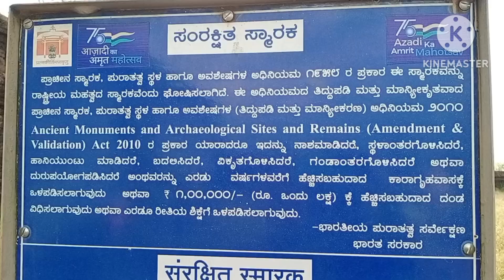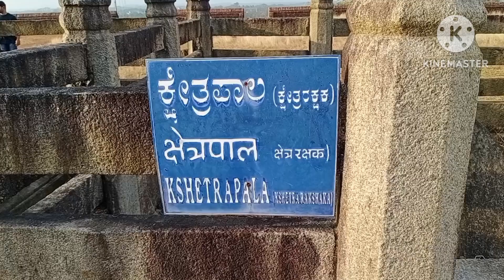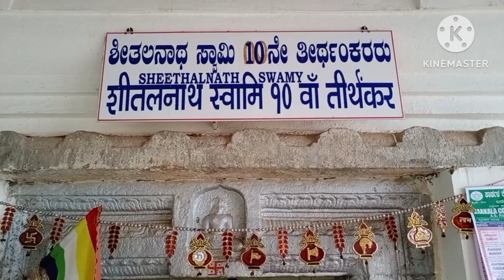Sri Bahubali Swami - Karkala, Karnataka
Karkala is one among the important and known place for Jainism. Veera Pandya Bhairarasa Wodeyar built Gommateshwara statue at Karkala during 1432 AD.